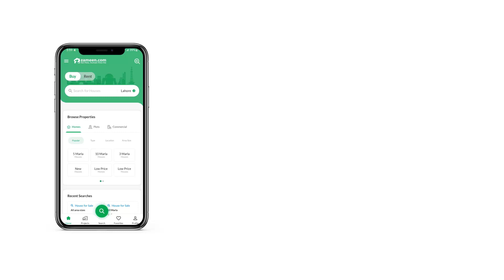2.7 MARLA FLAT FOR SALE IN E-11 ISLAMABAD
E-11 One bed apartment for sale in capital Residencia.
Proper family building.
In the heart of Islamabad.
One bedroom with attached bath,Tv lounge and American style kitchen.
Double basement parking.
Double Elevator.
Very cooperative maintenance staff.
24/7 CCTV cameras working.
24/7 maintenance staff available.
Best opportunity for investment and residence purpose.
Rental value 35-40k unfurnished and 60-65k furnished.
Near to main margalla road,school and Markaz.